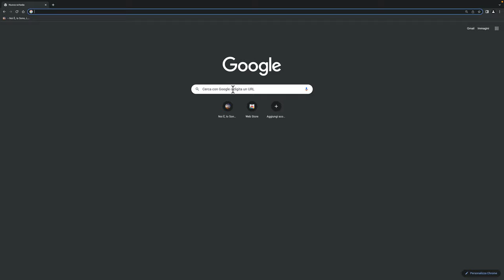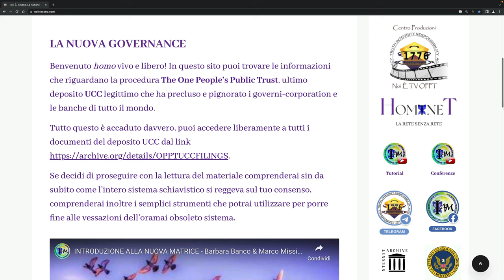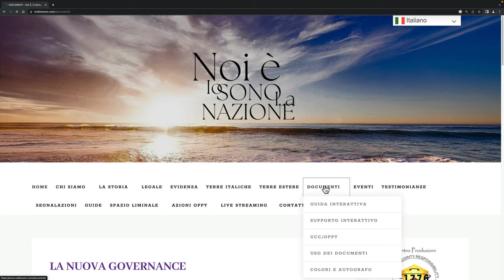Noi È Tutorial - Come utilizzare il Sito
In questo tutorial introduttivo danilo d'antonio ci spiegherà come utilizzare il sito nei suoi punti più importanti.
Per ulteriori domande sui documenti, non esitate a contattare i referenti delle vostre terre, saranno lieti di aiutarvi per ogni difficoltà.

Per altri contenuti visita il sito ufficiale Centro Produzioni Noi È TV OPPT1776